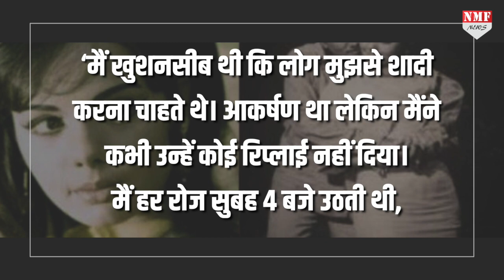Shahrukh - Akshay पर ऐसा बयान देकर Mumtaz ने मचा दिया था हंगामा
मुमताज ने फिल्मी दुनिया के पहले सुपरस्टार के साथ मिलकर कई यादगार फिल्में दीं..लेकिन सालों बाद जब उनसे 2017 में उनके कमबैक पर सवाल पूछा गया तब उन्होंने कहा था कि वो शाहरुख खान और अक्षय कुमार की मां का रोल नहीं करना चाहतीं...

rishabh
prashant